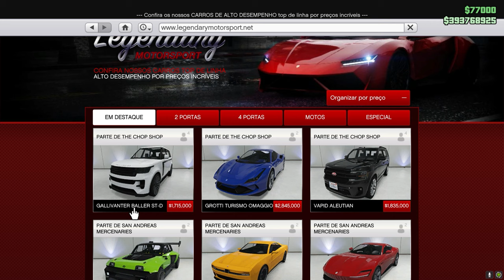LOCALIZAÇÕES GUN VAN, BAU DO TESOURO, TRAFICANTES 15/02/2024 E NOVIDADES SEMANAIS GTA ONLINE